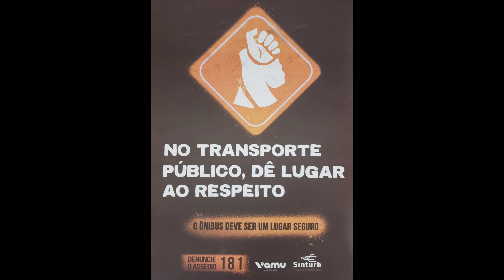FINAL DO ÔNIBUS CLIMA BOM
Aqui nesse vídeo temos o fina da linha de ônibus no Bairro do clima bom.manhã de quarta-feira  manhã  as 05:34 do dia 12 de Junho de 2024  Aqui  nesse terminal saem várias linhas  como:  069 Clima bom centro, 108 clima bom trapiche e 716 clima bom ponta verde. obrigado por assistir o vídeo fiquem com Deus 🙏